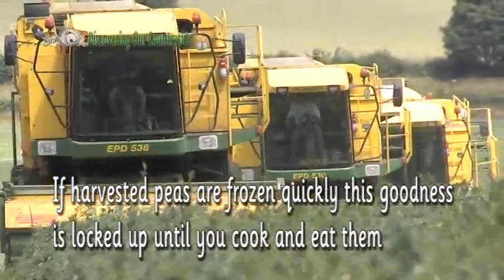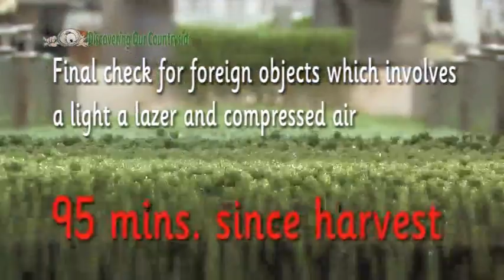5 Peas Use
Uses of peas